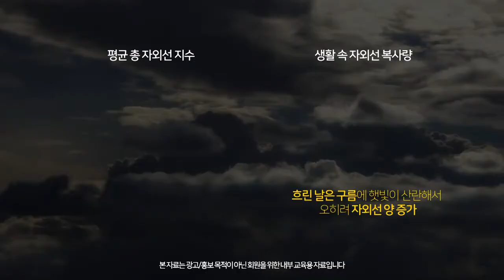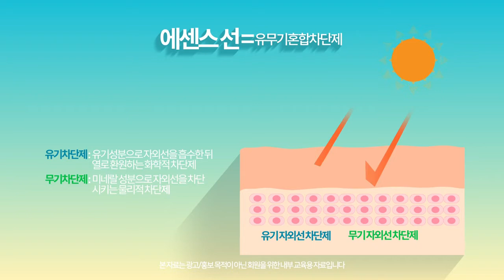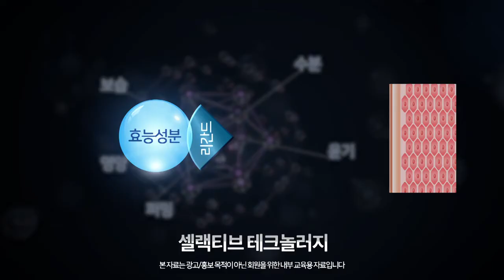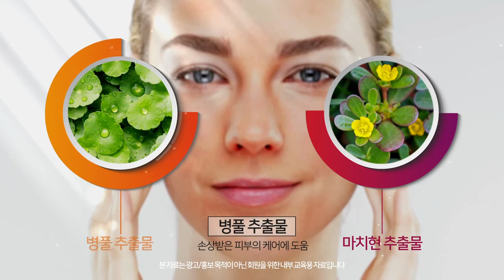Absolute Essence Sun UV Protector Education Video - Korean